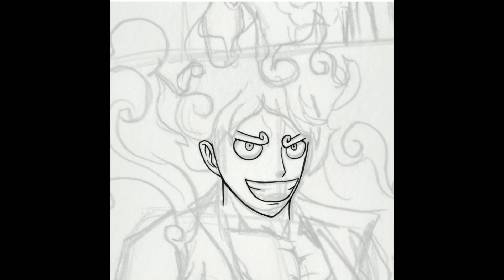Drawing Luffy Nika Mode from One Piece